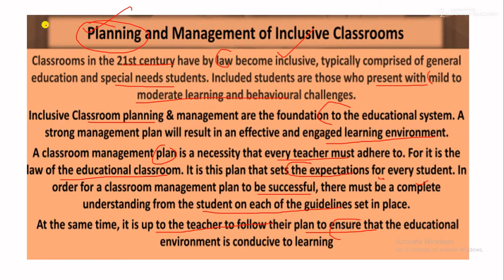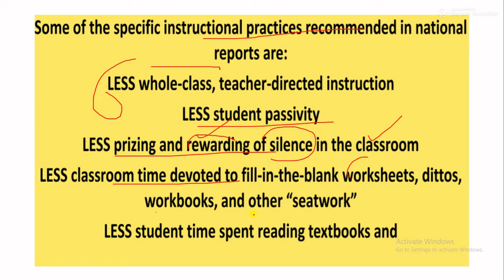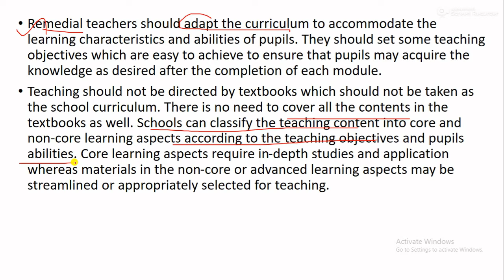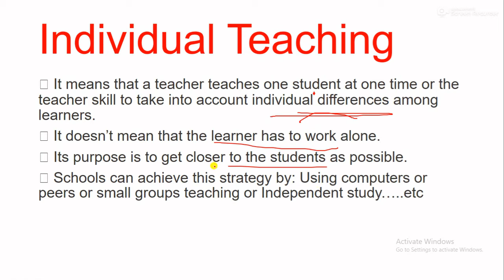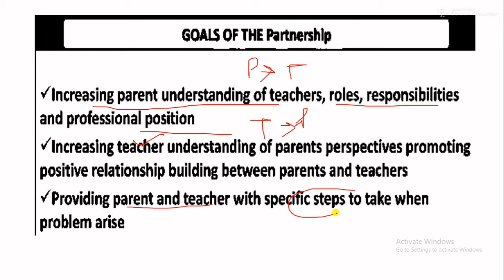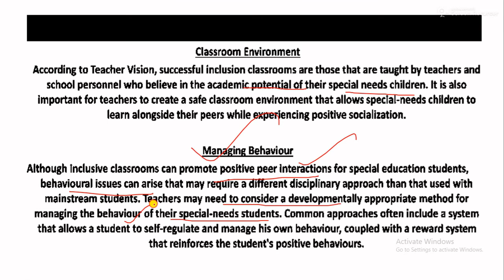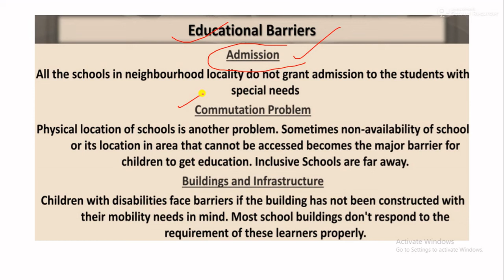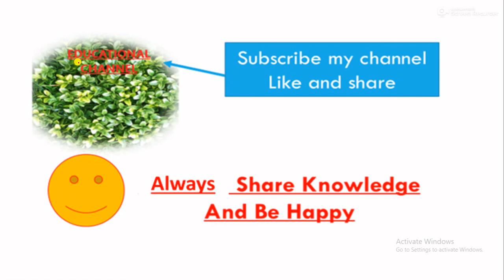Planning and Management of Inclusive Classrooms||Barriers and Facilitators in Inclusive Education